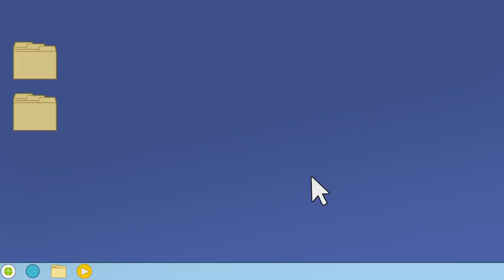Tiny Power | Polly Pocket | Cartoons for Kids | WildBrain - Kids TV Shows Full Episodes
NOW STREAMING ON NETFLIX! 💥 11-year-old kid genius Polly Pocket volunteers to fix her grandma Penelope's locket during her visit, but in the process, Polly discovers it's a magical artifact that allows its user to shrink herself down to pocket or doll size and then grow back up, as well as any other person or object she touches.

Sneak Peaks! 👀🌈Polly Pocket New Series⭐